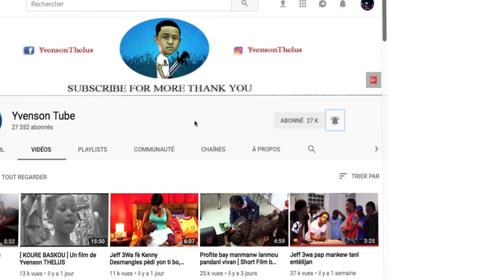Papy g kap priye pou jeff 3wa